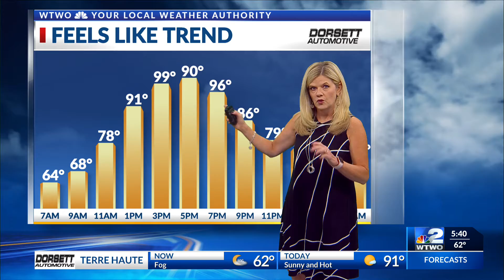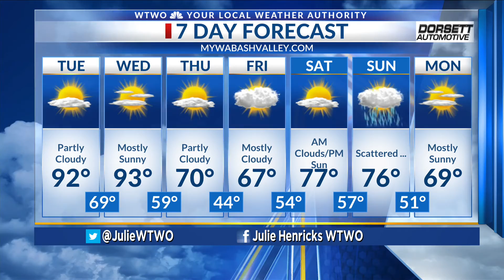WTWO Sunrise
Sunrise weather